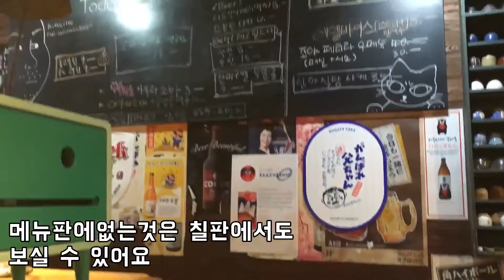상수역 맛집 김씨네 심야식당 영상후기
글라스장의 취미생활
상수역맛집 김씨네 심야식당에가서
아부라소바와 데리야끼 소고기덮밥을 먹고왔어요